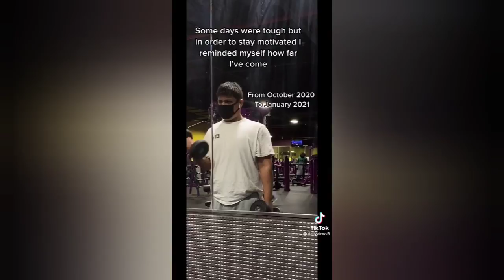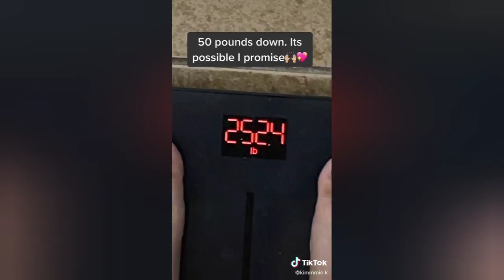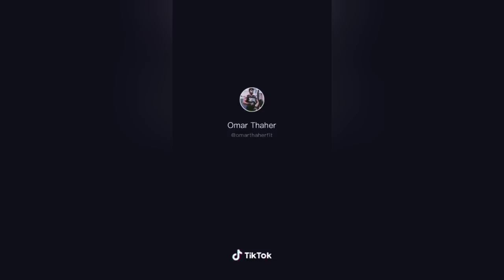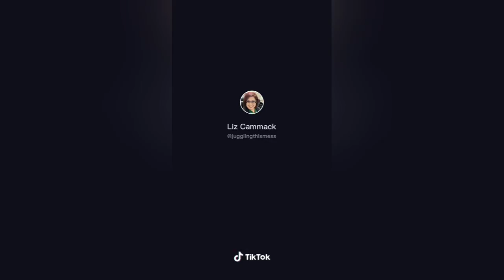Weight loss motivation | Tiktok compilation